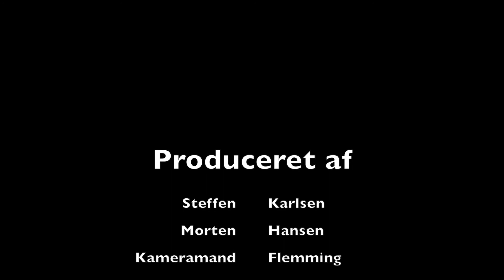Anmeldelse Lego Batman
Steffen og Morten anmelder Lego Batman filmen